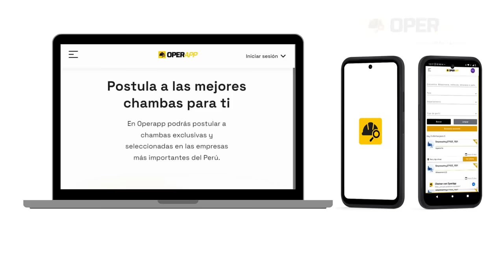¿Buscas la oportunidad ideal para tu carrera?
En Operapp, conectamos tu talento con las mejores empresas del mercado.
Nuestra plataforma intuitiva te permite encontrar y postularte a trabajos que se ajusten a tus habilidades y aspiraciones.

Únete a Operapp y da el siguiente paso en tu carrera.